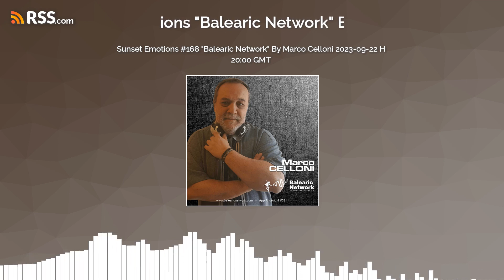Sunset Emotions #168 "Balearic Network" By Marco Celloni 2023-09-22 H 20:00 GMT